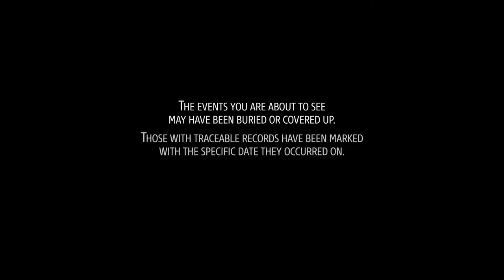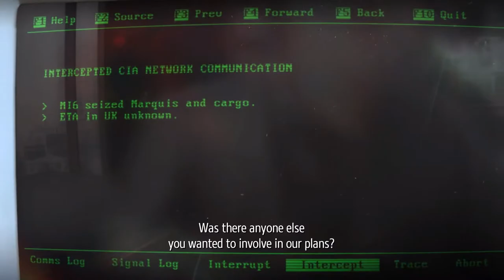Phantom Doctrine | Kingfish (P1 Tutorial)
Thanks to CreativeForge Games for retweeting my tweet! At least for the tutorial part I'm very much enjoying Phantom Doctrine and I'm looking forward to knowing the ins and out of spy craft in this Cold War era.

MORE GAMES TO CHECK OUT